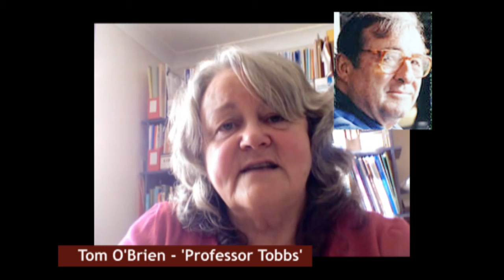Tom O'Brien - Professor Tobbs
Margaret Jones talks about Tom O'Brien (Professor Tobbs) who died in December 2010. A long-time member of ATM he was long at odds with the conventional methods of teaching mathematics in America.